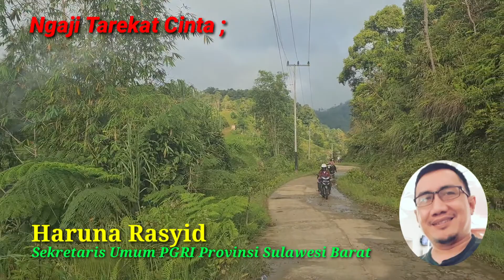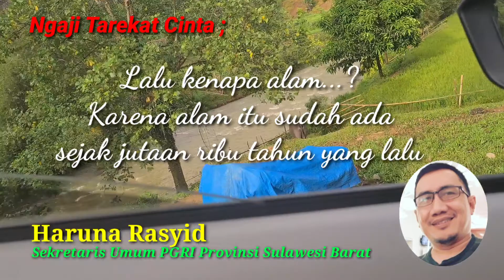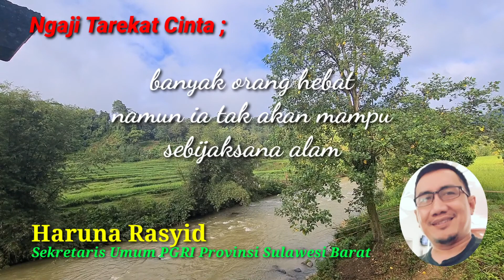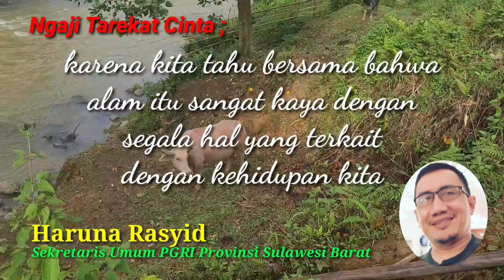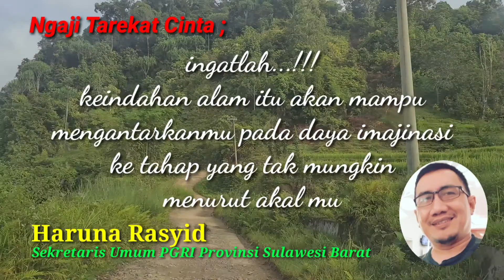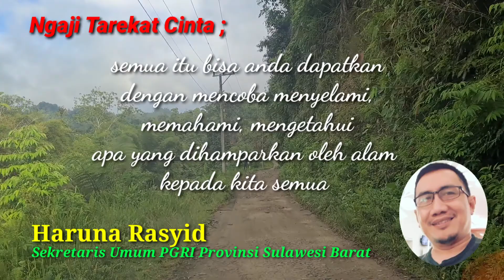Ternyata...!!! Inilah Makhluk Tuhan Yang Paling Bijak, Belajarlah Padanya (Ngaji Tarekat Cinta)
Setelah sekian lama menghilang, konten "Ngaji Tarekat Cinta" kembali hadir, dengan tetap menjaga keunikan dan cara berfikir alternatif, semoga dapat menginspirasi. selamat menyaksikan, jangan lupa subcribe yach yang baru gabung tentunya.